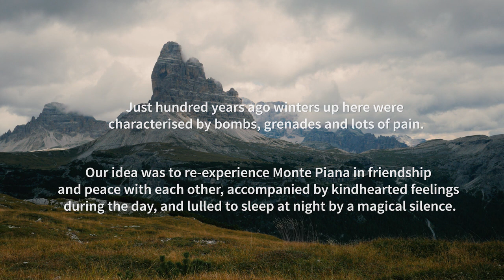TICKET TO THE MOON - Hammock Sunshine Rainbow in Monte Piana...for PEACE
About this video: The idea to sleep in a hammock on such an incredible place was born at the very first Highlinemeeting at the Monte Piana in the year 2012. The adventurous pioneers Armin Holzer, Alessandro d’Emilia and Igor Scotland were so impressed by this experience that they wanted to share it with their friends. The idea of a collective hammock gathering during the annual Highline Meeting on this special place was born. In the following years this concept developed and on September 10th 2015
this unique project took place already for the third time.
After spending the night in the hammock, the three founders of this idea were joined by other athletes in a early morning hammock session. In total 26 people came together to form a colorful and especially designed rainbow in 17 hammocks. A symbol of peace and a tribute to the past. This place was chosen not only for its natural beauty but for its historical importance. This area is an open air museum to honor the memory of the 18.000 young soldiers who died here during the First World War. Its 7 km of trenches are still visitable.
Monte Piana has now become a meeting point for all young people from all over the world who want to share more than a passion, a philosophy, a way of life.

THE FOLLOWING STUNT IS PERFORMED AND DESIGNED BY A PROFESSIONAL TEAM OF ATHLETES AND RIGGERS.
The set up has a breaking strength up to 150 kN (15 000 kg) for the main line and additionally a redundant back up.
Maximum force was 32 kN (3200 kg).

2015 Highline Meeting Monte Piana is an annual event that unites young people from all over the world through their shared passions for adventure and the sport of highlining. "I can remember the first time going to sit on a highline, and it was really an intense experience. Once you are in the hammock, it's perfect, and you get a feeling of freedom; even though it's so exposed, relaxing is not a problem." Sebastian Wahlhuetter.